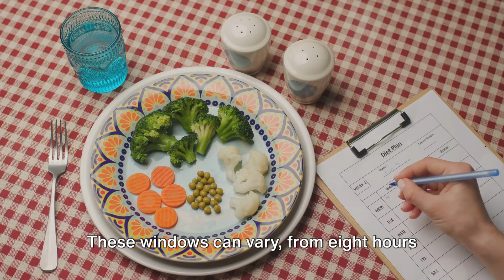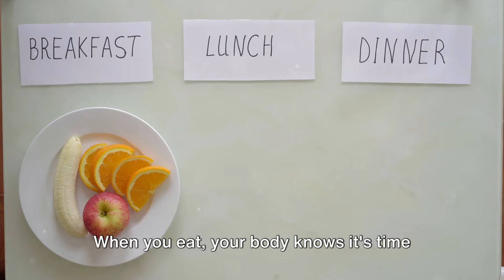Intermittent Fasting: Top Tips for Weight Loss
The Biggest Intermittent Fasting Mistakes That Make You Gain Weight
In this video, Max Lowery and Donna Farizan discuss the biggest intermittent fasting mistakes that can actually cause weight gain. As wellness coaches and digital culture influencers, they provide valuable insights on how to properly incorporate intermittent fasting into your lifestyle for sustainable weight loss results. Don't make these common IF mistakes!
Are you making these intermittent fasting mistakes that can actually cause weight gain? Watch this video to learn from wellness coach Max Lowery and foodie Donna Farizan, who breakdown the top mistakes to avoid when practicing this popular diet trend. Don't let these common pitfalls sabotage your progress!
The Worst  Intermittent Fasting Mistakes That Cause WEIGHT GAIN
Welcome to our YouTube video on intermittent fasting! In this insightful presentation, we will discuss the absolute worst mistakes people make while practicing intermittent fasting, which unfortunately lead to weight gain. Don't worry though - we've got you covered! By avoiding these pitfalls, you can stay on track with your weight loss journey and make the most out of your intermittent fasting routine. Throughout this video, we will delve deep into the common errors individuals tend to make, all of which can sabotage their progress and cause unwanted weight gain. From improper timing to inadequate meal planning, we will uncover the secrets to avoiding these mistakes, allowing you to experience the true benefits of intermittent fasting. Maintaining a balanced and healthy lifestyle is key to achieving your weight loss goals, and intermittent fasting can be an excellent tool when done correctly. However, without the necessary knowledge, it's easy to fall into these intermittent fasting pitfalls that hinder your progress. We're here to guide you through it all and help you sidestep these detrimental errors. Join us today and discover actionable tips and strategies to prevent weight gain while practicing intermittent fasting. Our experts will share their valuable insights and provide you with a step-by-step approach to ensure you maximize the benefits of this popular dieting method. Remember, knowledge is power! By learning from the mistakes of others, you can save precious time and effort on your weight loss journey.
OUTLINE:
00:00:00 - The Intrigue of Intermittent Fasting
00:01:04 - Mistake 1 - Eating Too Much During Eating Windows
00:02:26 - Mistake 2 - Consuming High-Caloric Drinks
00:03:43 - Mistake 3 - Lack of Consistency
00:05:08 - Conclusion - Avoiding Intermittent Fasting Mistakes
1- The content provided in this video is intended solely for educational and entertainment purposes. It is imperative to consult with a healthcare professional regarding your individual health requirements.
2- Approach this video, as with all my review videos, as an educational resource rather than personalized recommendations.
3- Foster a positive environment in the comments section and promote kindness.
4- A trigger warning is extended to those with disordered eating tendencies.